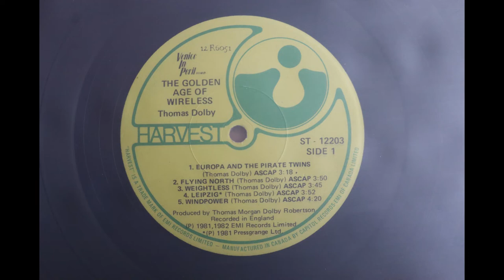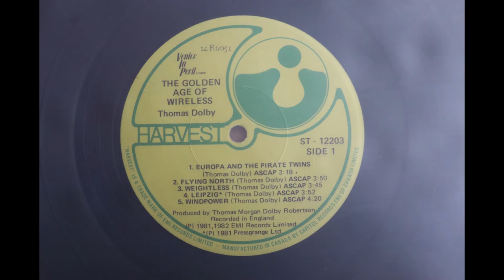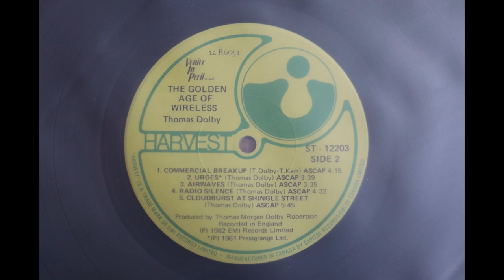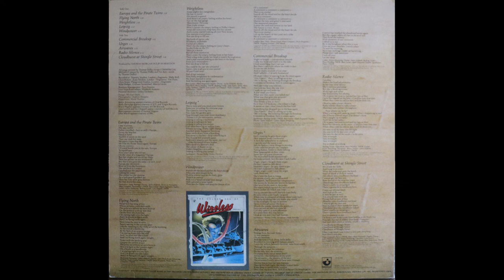Thomas Dolby - The Golden Age Of Wireless (1982) [Complete LP]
Thomas Dolby released this album in 1982 on Harvest Records, catalogue number ST 12203.

It appears to have been deleted although a version of this album has been released on a reissue label and some of this material is available on other Thomas Dolby albums.

1. Europa And The Pirate Twins                                0:00
2.  Flying North                                                             3:17
3. Weightless                                                               7:11
4. Leipzig                                                                     10:55
5. Windpower                                                             14:46
6. Commercial Breakup                                            18:59
7. Urges                                                                       23:14
8. Airwaves                                                                 26:54
9. Radio Silence                                                         30:29
10. Cloudburst At Shingle Street                            34:59